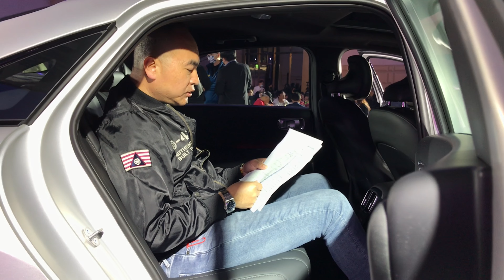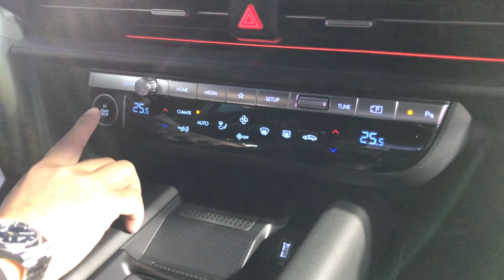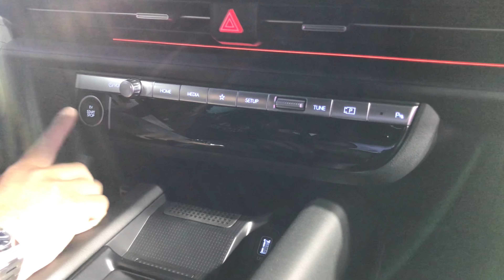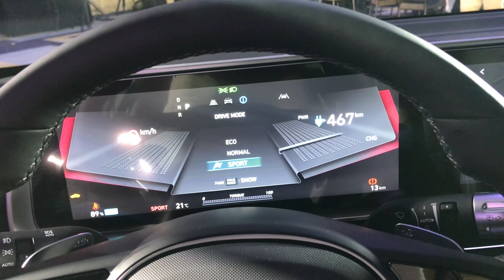【新車搶先看】300輛上市配額秒殺 電動轎跑 設計就該如Hyundai IONIQ 6大膽 德哥賞車 -TCar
上市後300輛年度配額隨即秒殺！Hyundai IONIQ 6的誕生不僅企圖搶占市場仍真空的中價位電動轎跑領域，大膽設計更將挑戰你對於新穎車款的全數想像！